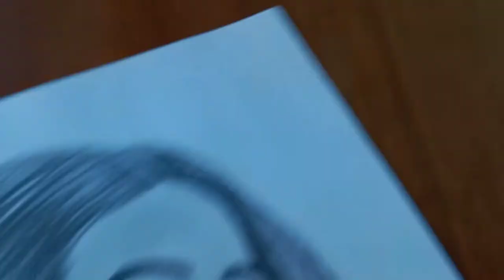Swastima Khadka drawing || Pencil sketch